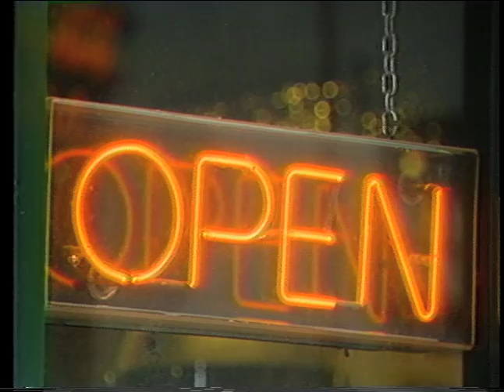Wild West Communications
Wild West Com provides video production, editing, web streaming and other communications services for businesses and consumers.